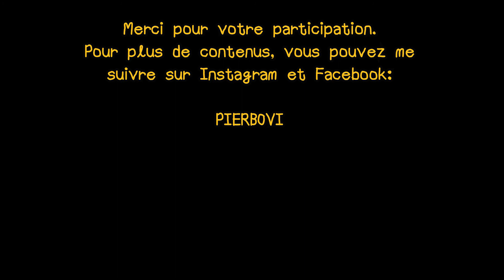PILATES-YOGA Une séance pour tout le corps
Un petit mélange de Pilates et Yoga pour 30mn de bonheur à offrir à votre corps!
Bonne pratique!